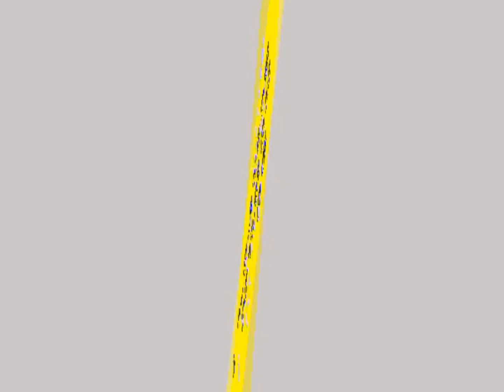"Цирк детства моего" 12/18.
Александр Нестеров. "ЦИРК ДЕТСТВА МОЕГО".

12-я серия (из 18).

Артисты и номера:
Цирковой спектакль «ПАРОХОД ИДЕТ АНЮТА», 1965.

Автор фильма (режиссер, сценарист звуко и кинооператор) - Александр Сергеевич Нестеров (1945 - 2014).